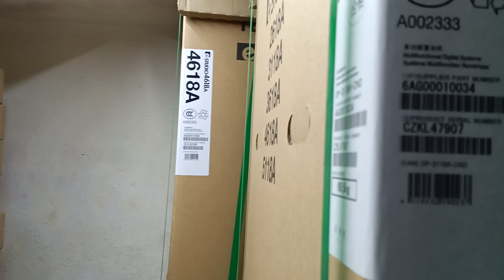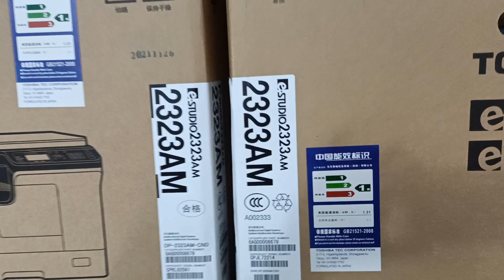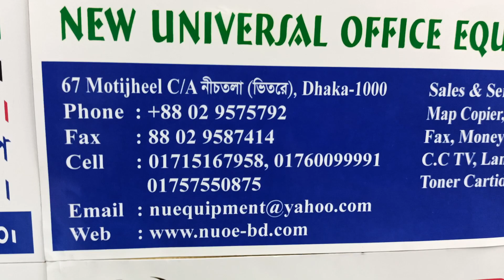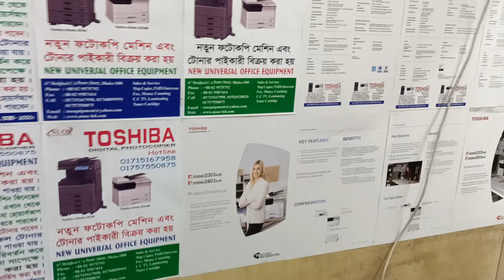Toshiba e-Studio 3118A photocopy machine price in Bangladesh 2022 New universal office 01757550875